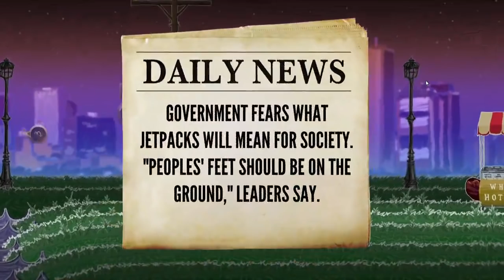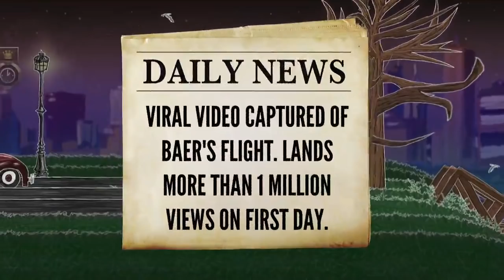UP, UP AND... $*%#! | Baer Plays Piloteer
Piloteer is a game about flying a jetpack badly.

From the developer: "In Piloteer, a whimsical and serenely challenging physics-based game about learning to fly, a renowned inventor is determined to overcome the stigma associated with flying a jetpack and convince the world that jetpacks should be revered by all."